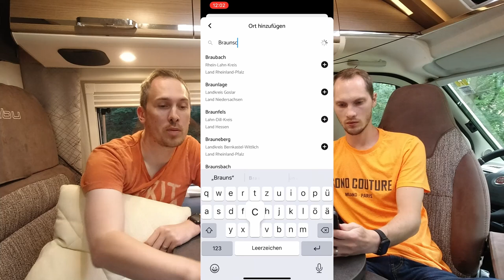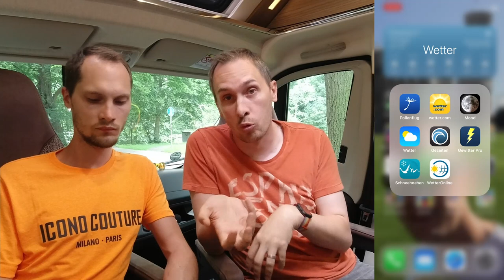Wissenswertes - Urlaub in Deutschland 2021 - Welche Apps helfen (TTS#29)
In diesem Video sprechen wir über nützliche Apps die Dir beim Deutschlandurlaub 2021 helfen können. Aufgrund der Coronaeinschränkungen die von Ort zu Ort unterschiedlich sein können, ist es wichtig, auf einen Blick die Aktuellen Einschränkungen zu erkennen und danach handeln zu können. Dafür empfehlen wir euch die App "Darf ich das".